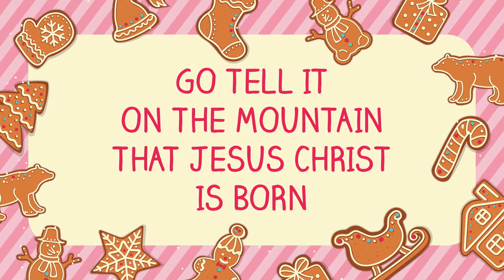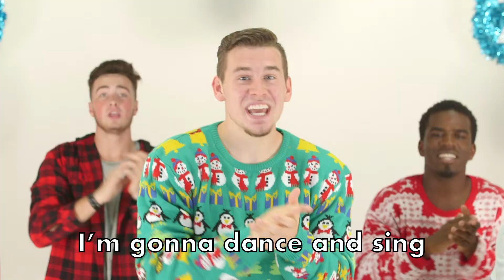Holly Jolly Kitchen | Elementary Week 3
Your host, Taylor, welcomes your child to the “Holly Jolly Kitchen”. Today, we’ll sing, play a fun trivia game, and celebrate Christmas with Graham and Reese! You won’t want to miss their retelling of the Christmas story and the red vs. green cooking competition!